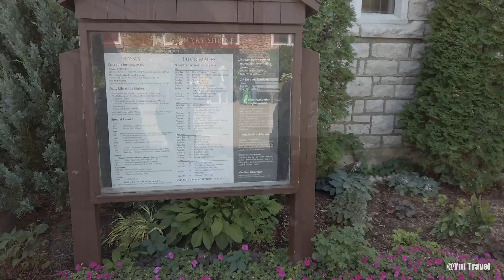Trip to the Martyr's Shrine, Ontario | YujMovi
Pilgrimage Trip to the Martyr's Shrine, Ontario with our churchmates.

Trip to the Martyr's Shrine, Ontario

Video taken Sept. 8, 2019